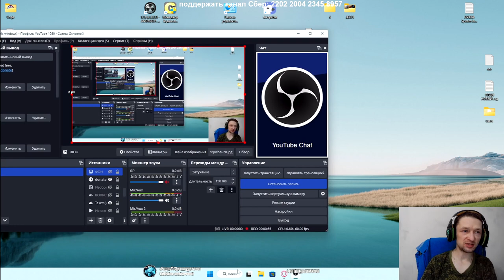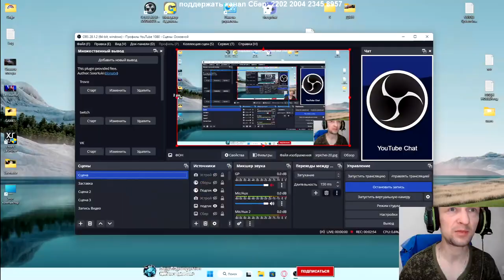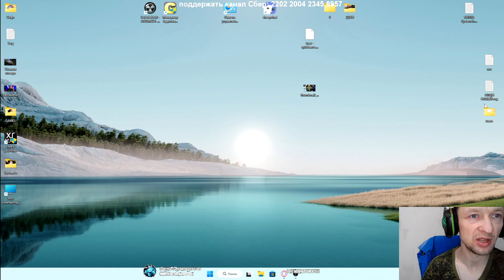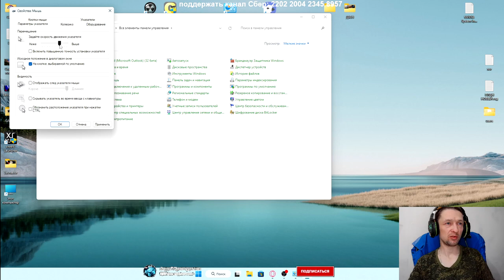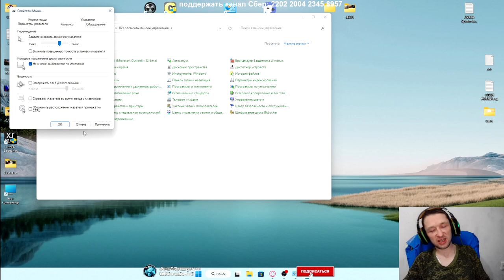почему мышь лагает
💲  потдержать канал - Сбер 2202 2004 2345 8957